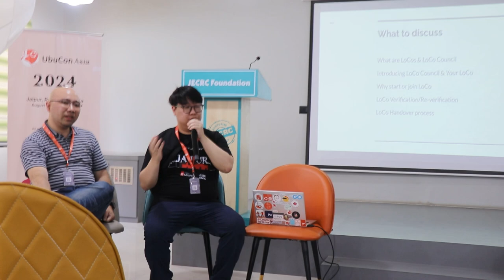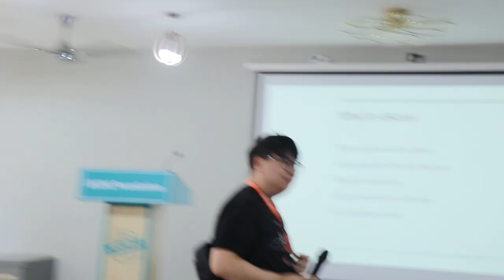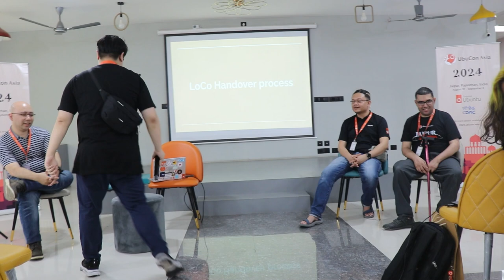Ubuntu LoCo Council & LoCo Leaders BoF | UbuCon Asia 2024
Ubuntu LoCo Council & LoCo Leaders BoF - Bhavanishankar Ravindra, Khairul Aizat Kamarudzzaman, RJ Hsiao, Youngbin Han and more...